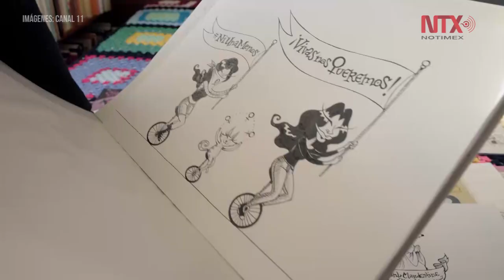Canal Once “desnudará” a los caricaturistas mexicanos en “Moneros”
El rostro, la intimidad, el ocio y el proceso creativo que recorren los caricaturistas mexicanos, se revelará en “Moneros”, la nueva serie documental de Canal Once en coproducción con el Colectivo Muchitos Locos S.C.